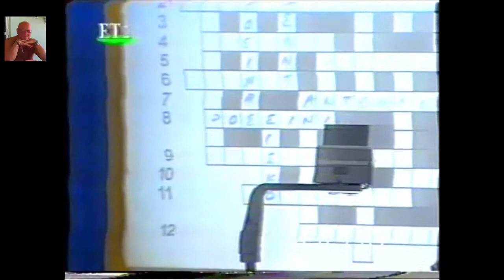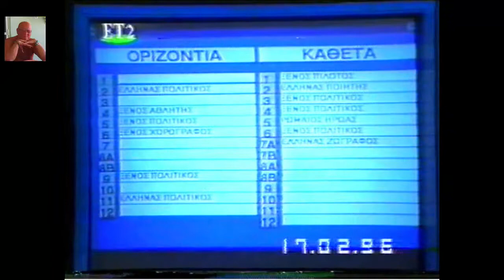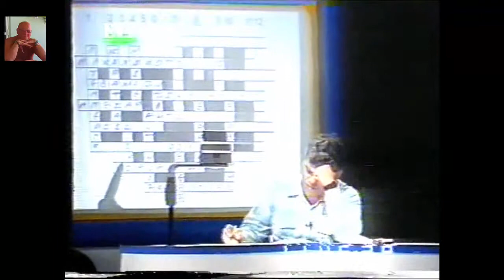Σταυρόλεξο 1996 02 17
Και μετά τον Μόρτζο δοκίμασα την τύχη μου και τις γνώσεις μου εδώ...Έμεινα με το εκπληκτικό χαμόγελο της Ναταλίας, πολύ νέας τότε και μιας νέας εμπειρίας...